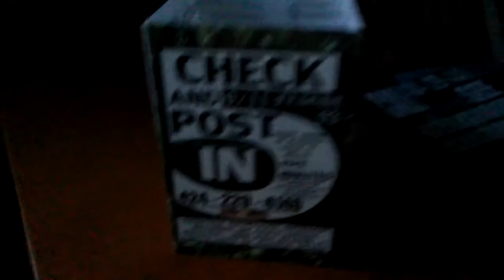LATEST LOS ANGELES RED TREE SKYLINE IMAGERY